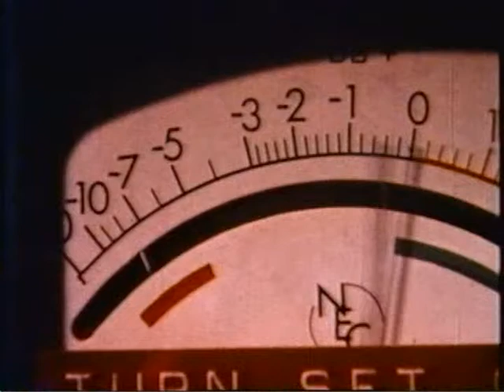Rats in the Cellar part 1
Created in 1977 for film-making class at Bayview Secondary School. Filmed on 8mm with soundtrack recorded on cassette tape. Copied from 8mm to 8mm with bad results ( yellowing , etc ) and then copied to VHS in the '80's. Won Honourable Mention at the 1978 Harborfront International Super-8 Film Festival in Toronto.
There was nothing 'digital' back then. The 'Rats In the Cellar' title shot was done by filming down through an agitated fish tank onto a back-lit construction paper title board. The energy bursts from the guns were unwrapped flashbulbs wired to a 9-volt battery through the trigger. The smoking face of the droid the hero hit in the head was created by a person sitting off-camera blowing cigarette smoke through a tube!!